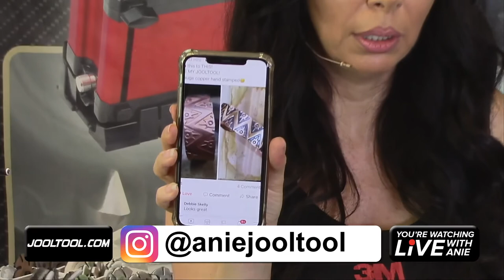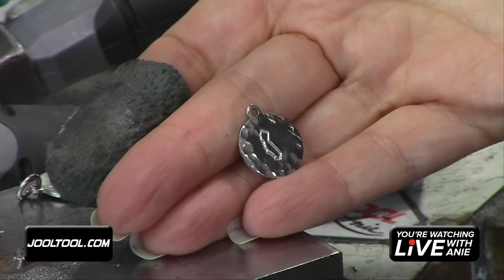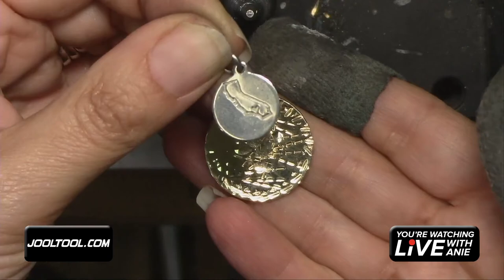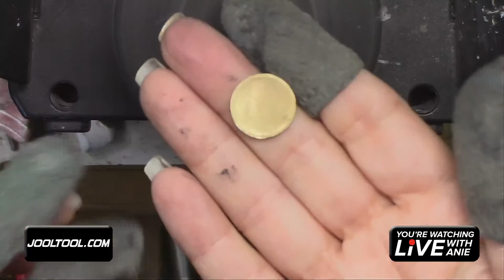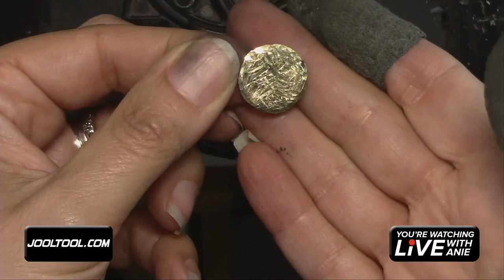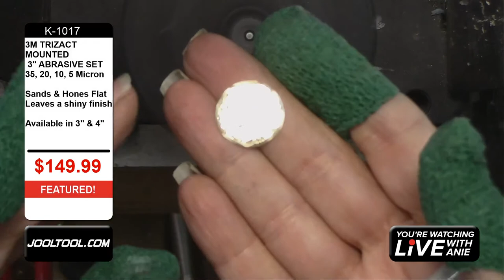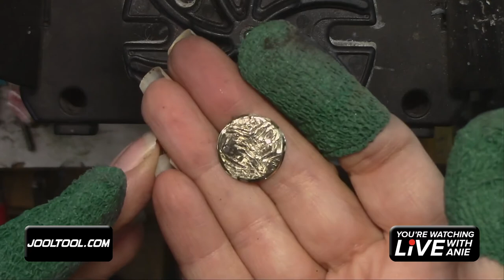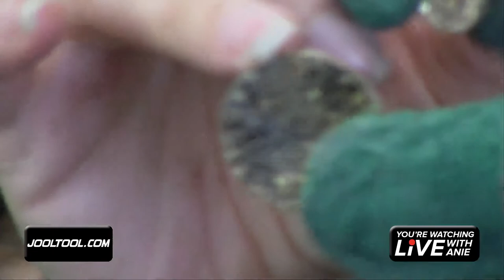Stamping & Polishing on the JOOLTOOL - LIVE with Anie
or